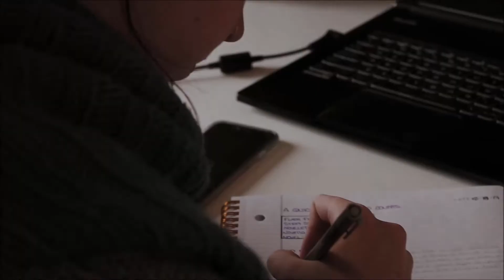return to youtube [CC]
Yes, I still cannot focus a video properly. What can I say? My eyesight is terrible and I haven't done this in over a year. Missed you!!